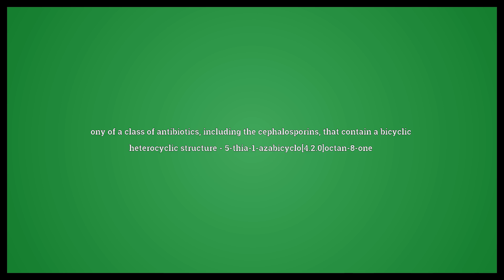Cepham Meaning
Video shows what cepham means. ony of a class of antibiotics, including the cephalosporins, that contain a bicyclic heterocyclic structure - 5-thia-1-azabicyclo[4.2.0]octan-8-one.  Cepham Meaning. How to pronounce, definition audio dictionary. How to say cepham. Powered by MaryTTS, Wiktionary